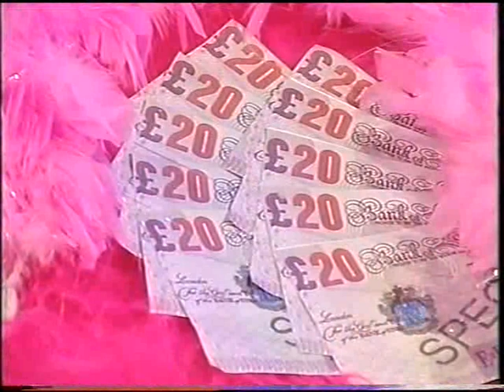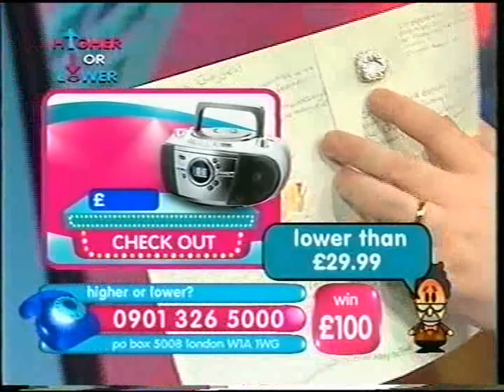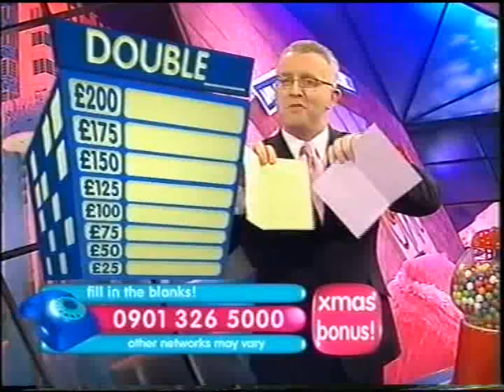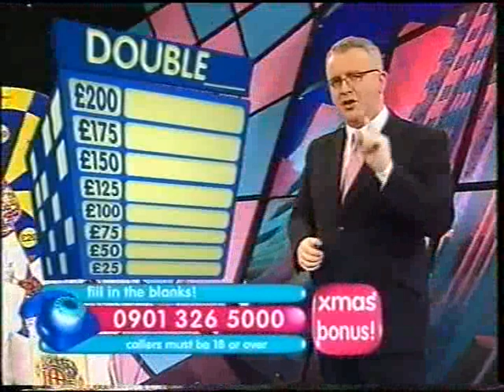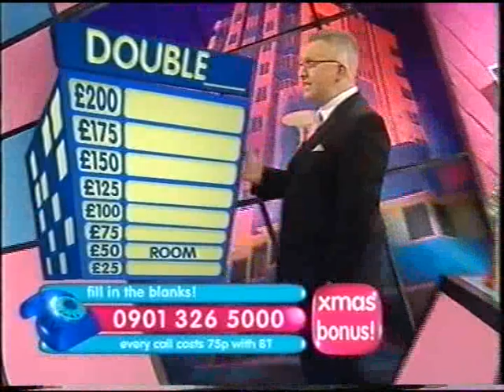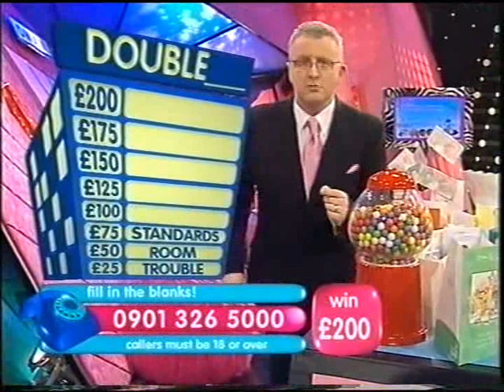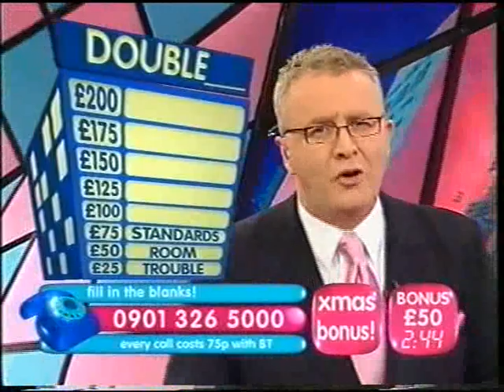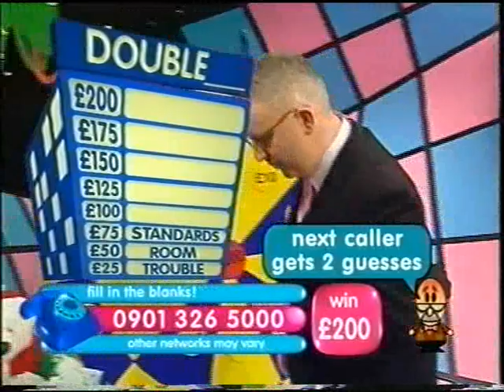Quizmania - Another Pre-ITV One!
Days before we were unleashed on the ITV Network, this show went out on an obscure Sky Channel of some kind...